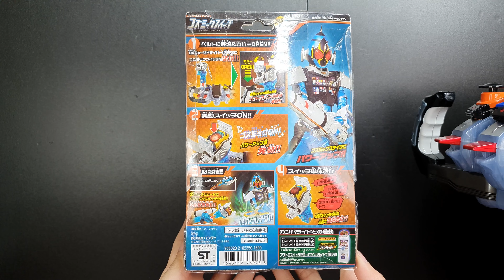DXコズミックスイッチ 「4K 60p」仮面ライダーフォーゼ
この動画は4K UHD画質に最適化されています。